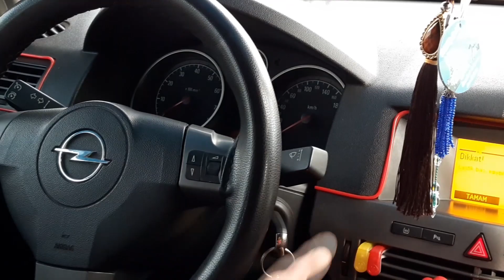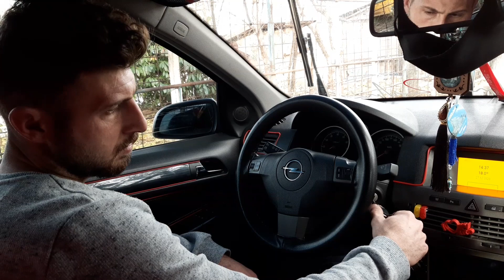Opel Astra H Kasa Silecekteki Gizli Ozellik (Servis Modu)Mutlaka İzleyiniz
Grubumuza Hepinizi Bekliyorum Dostlar.